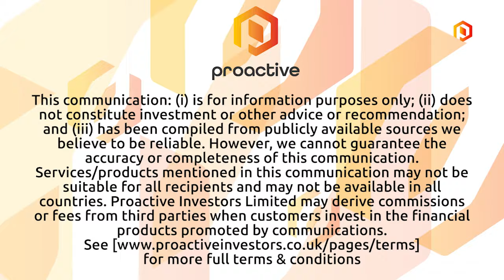Orthocell signs defining licence and distribution agreement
Orthocell’s Paul Anderson joins Proactive’s Elisha Newell for an overview of Orthocell’s position in the regenerative medicine market and its focus on the musculoskeletal space. Anderson also highlights the recently executed global exclusive licence and distribution agreement with BioHorizons Implant Systems Inc – one of the largest dental implant companies in the world – for OCC’s Striate+™ dental membrane used for dental-guided bone and tissue regeneration procedures. Anderson explains the nature of the deal, why it is such a big milestone, the national benefit and how it has strengthened the company’s cash position and the plans moving forward including the scale up of product manufacturing.